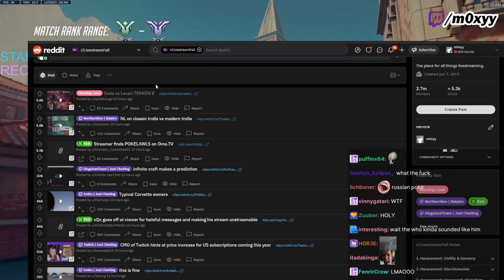Moxy Dies Laughing at Scuffed Pokelawls